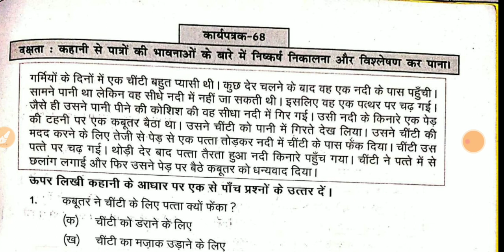Pravah Workbook हिन्दी Class 6-7 कार्यपत्रक -68 प्रवाह कार्यपुस्तिका कक्षा 6-7 Worksheet -68